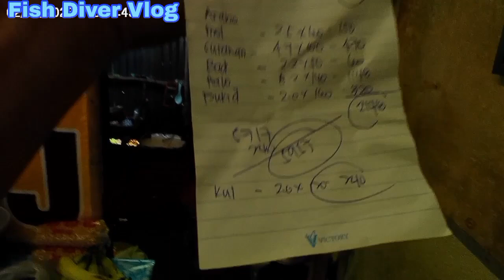EP181 NAKASUMPONG AKO NG BAMBO NIGHT SPEARFISHING